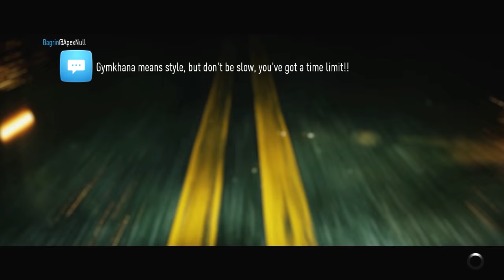Need for Speed 2016 | Volkswagen Golf GTI | Gameplay 60fps #4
My Gaming Rig :
MOTHERBOARD - MSI B75MA-E33
RAM - DDR-3 12 GB 1866MHZ  KINGSTON HYPER-X FURY
CPU - Intel® Core™ i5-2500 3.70 GHz
CPU COOLER - Cooler Master Hyper TX3 EVO
GPU - AMD | HD 7950 3GB Vapor-X OC
HDD1 - SEAGATE 7200RPM 500GB SATA-3
HDD2 - HITACHI 7200RPM250GB  SATA
POWER SUPPLY - LC POWER (LC600H-12) 600W
COMPUTER CASE - MS DRAGON GAMING
KEYBOARD - LOGITECH G103 GAMING
HEADSET - YHP 3010